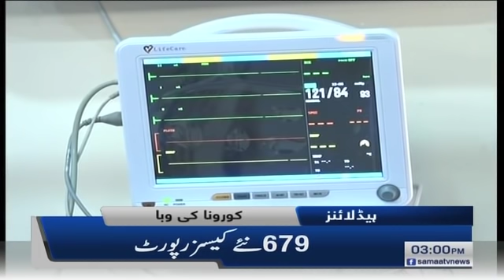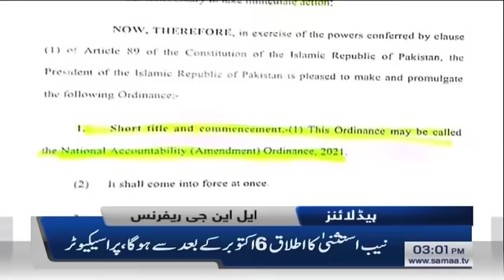Samaa news headlines 3pm | Maryam Or Safdar Ki Zamanat Kharij Karne Ki Darkhuwast